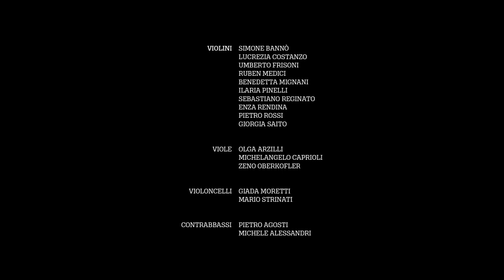Andrea Cappelli. Per Andrea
Direttore
Prof. Carlomoreno Volpini

ENSEMBLE D’ARCHI METAMORPHOSEN

Violini
Simone Bannò
Lucrezia Costanzo
Umberto Frisoni
Ruben Medici
Benedetta Mignani
Ilaria Pinelli
Sebastiano Reginato
Enza Rendina
Pietro Rossi
Giorgia Saito

Viole
Prof.ssa Olga Arzilli
Michelangelo Caprioli
Zeno Oberkofler

Violoncelli
Giada Moretti
Mario Strinati

Contrabbassi
Pietro Agosti
Michele Alessandri

Registrato il 10 dicembre 2020 al Teatro Verdi di Cesena

Tecnico del suono e editing audio
Andrea Jin Chen

Lorenzo Placuzzi

Si ringraziano il Comune di Cesena, la Fondazione Cassa di Risparmio di Cesena e Crédit Agricole Italia per aver contribuito alla realizzazione di questo progetto.